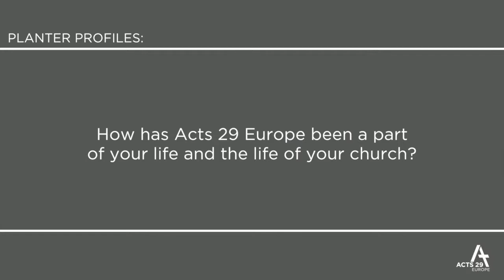Planter Profile: Steve Robinson